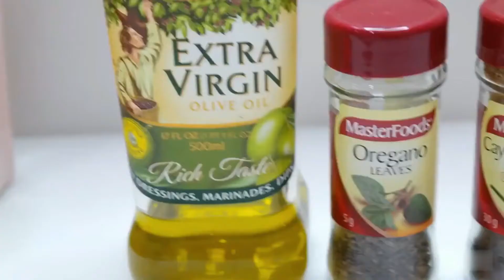Lemony Chicken Noodle Soup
Hi Friends,
 Today we will show you to make Lemon Chicken Soup.
I hope you will learn from our video.
In the case of any suggestion please comment us below we will always respect your suggestions.